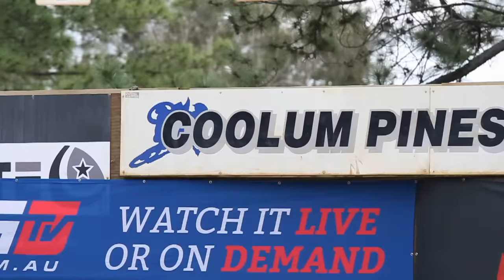Preview: 2015 MX Nationals Rd10 Coolum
MotoOnline.com.au speaks with Ben Townley, Dylan Wills, Jay Wilson, Adam Monea and Luke Clout ahead of the 2015 MX Nationals season finale in Coolum, Queensland.